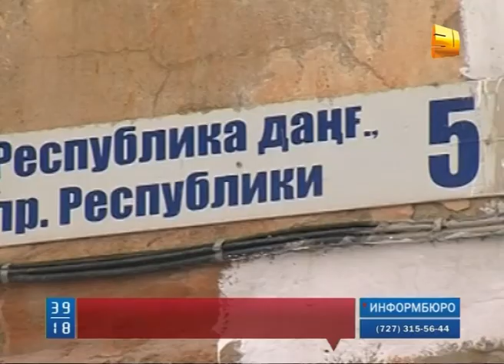Халық мердігерлердің шалағай тірлігінен жапа шегіп отырмыз дейді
Қарағандыдағы Теміртау қаласының халқы мердігерлердің шалағай тірлігінен жапа шегіп отырмыз дейді. Айтуыларынша, жаңғырту мемлекеттік бағдарламасымен жөнделген үйдің қабырғалары  бір жыл өтпей  құлап, шатырдан су сорғалай бастаған.